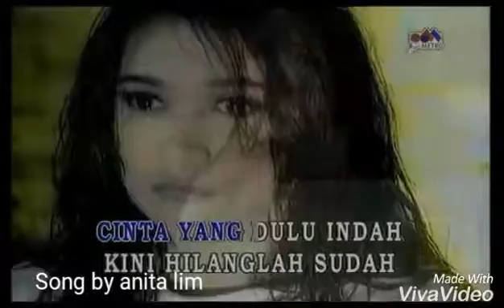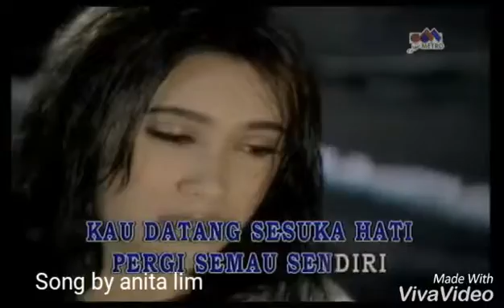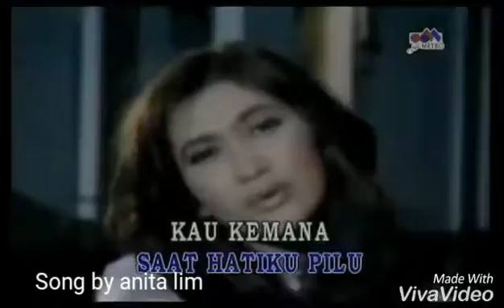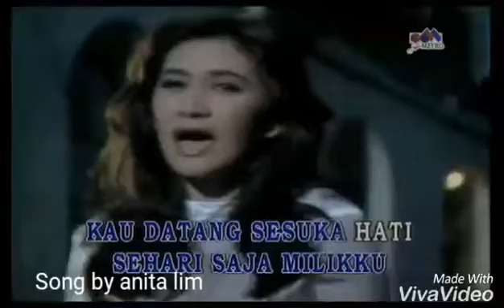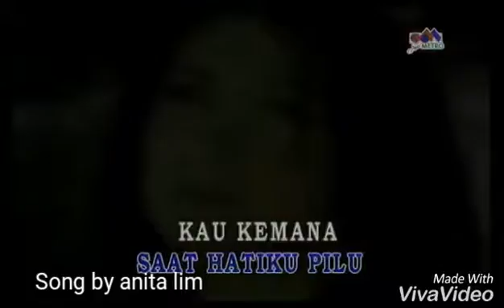Hati yg rindu song by anita lim